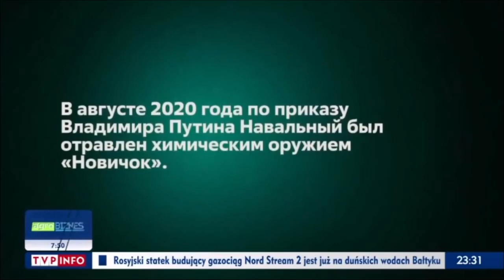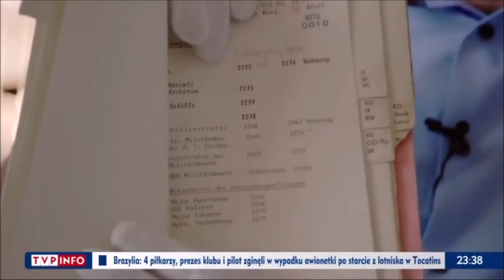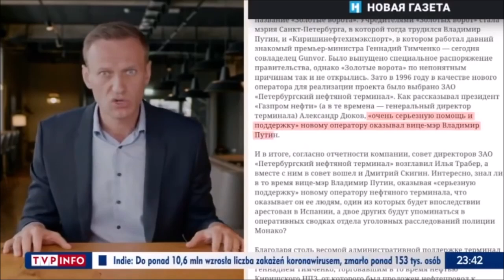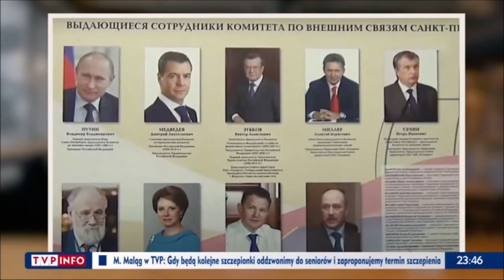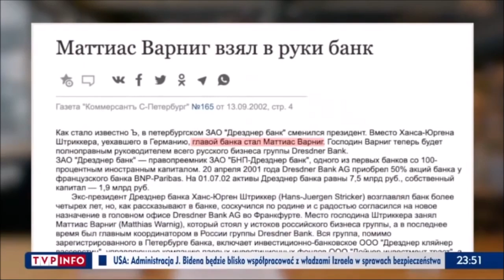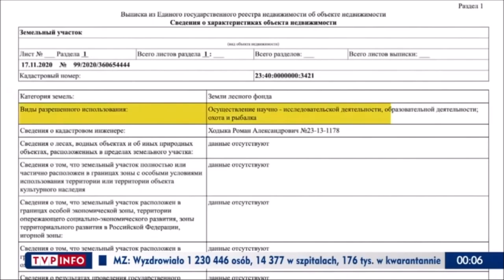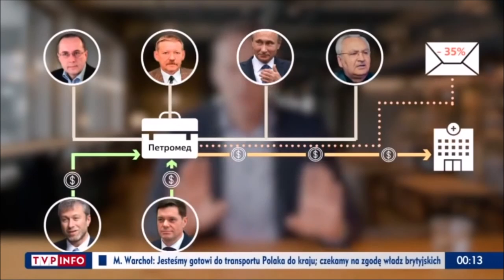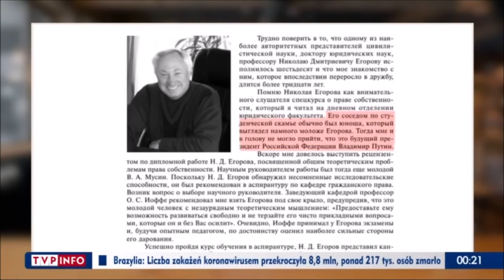ROSJA - Aleksiej Nawalny - Pałac Putina - część 1 - Film dokumentalny - Lektor PL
Film dokumentalny rosyjskiego opozycjonisty Aleksieja Nawalnego o posiadłości prezydenta Rosji Władimira Putina.

Opis filmu:
– Najbardziej tajny i strzeżony obiekt w Rosji to nie jest dom pod miastem, nie dacza i nie rezydencja. To całe miasto, a raczej królestwo. Są tu: mury nie do zdobycia, własny port, własna ochrona, cerkiew, własny punkt kontroli bezpieczeństwa, strefa zakazu lotów, a nawet własne przejście graniczne – opowiada o posiadłości Putina pod Gelendżykiem Aleksiej Nawalny.

Reżyseria:
Autorem filmu „Pałac Putina” jest Aleksiej Nawalny, lider rosyjskiej opozycji.

Data premiery i kraj produkcji:
Rosyjski film dokumentalny „Pałac Putina” miał premierę w 2021 roku.

Czas trwania filmu:
„Pałac Putina” trwa 108 minut.

Tytuł oryginalny:
„Дворец для Путина. История самой большой взятки”